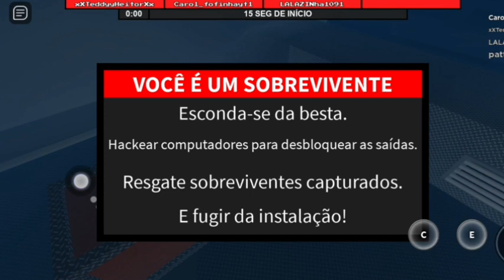JOGANDO MARRETÃO (MUITO TENSO!)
Jogando marretão com minha amiga!!! Roblox - (Flee the Facility)
Jogando marretão com a minha (amiga/inscrita/muito fã) ft - Elisa!
O marretão ta vindo -Roblox (Flee the Facility)
GAMERS NO MARRETÃO! 🎮💙💓
JOGANDO MARRETÃO!!! -Roblox
A marretão noob 😂 ( ROBLOX - Flee The Facility)
Marretão - ESPECIAL 1.600 INSCRITOS - (Flee the Facility)
Roblox - MARRETÃO ESTAMPA DE VACA ROSA (Flee The Facility)
SERÁ QUE VAMOS CONSEGUIR? (Flee The facility)
Jogando marretão com os inscritos!!!
jogando marretão no roblox 😎 ( flee the facility )
Jogando marretão com minha mãe
MARRETÃO (Flee The Facility) - Não pode passar pelo o buraquinho!!!😨
VIRAMOS EMOJIS NO MARRETÃO!!😂
Roblox - Marretão Com Cell Descarregando! (Flee The Facility) (Part. Manu♡)